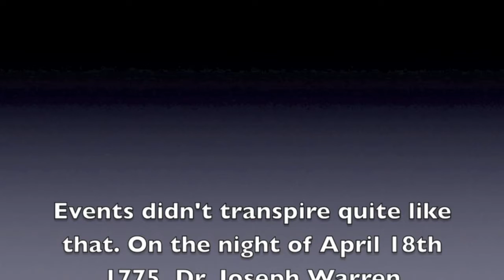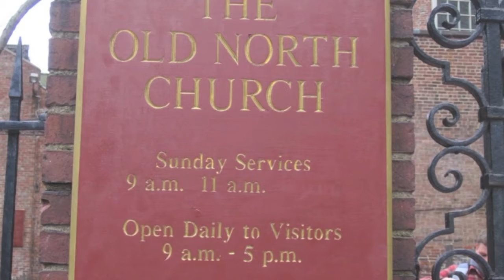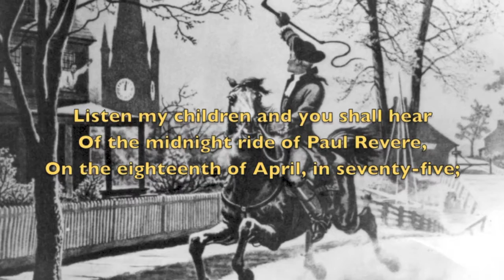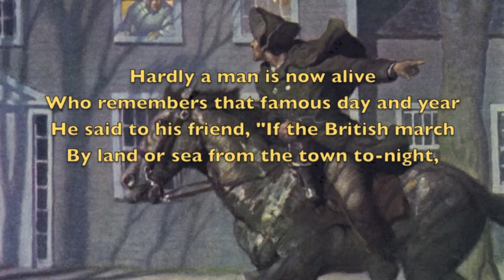The Midnight Ride of Paul Revere: A Digital Story